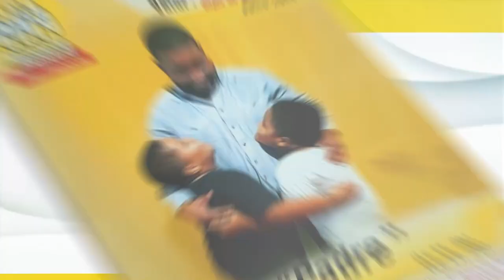Lema del Mes Julio 2024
🕊️ 𝐕𝐚𝐥𝐨𝐫𝐃𝐞𝐥𝐌𝐞𝐬: "La oración nos descubre como hijos de un mismo padre". 🙏

🌟 𝐋𝐞𝐦𝐚𝐃𝐞𝐥𝐌𝐞𝐬: "Padre, Santificado sea tu nombre, venga tu reino". ✨